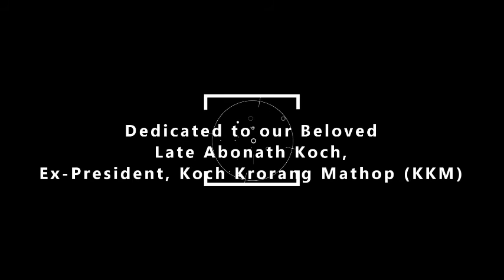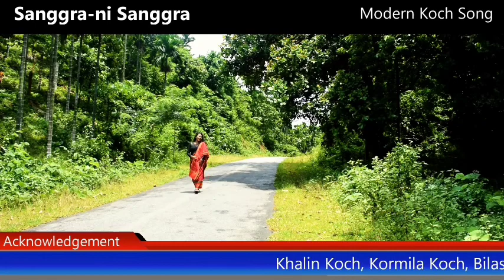Hapak Gisikimung New Koch Modern Song Sangra ni Sangra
Album: Sangra ni Sangra
Song: Hapak Gisikimung
Director : Dhiraj Banai Koch